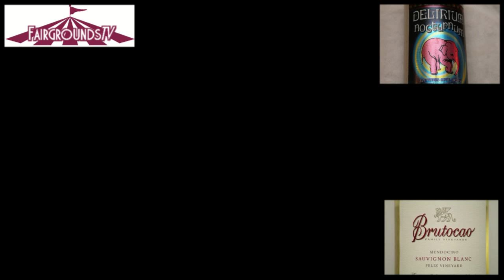Dreaming Tree Crush - Fairgrounds Wine and Spirits Video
Oddly enough "The Dreaming Tree" and "Crush" are our two favorite Dave Matthews songs so we had high hopes for his new wine Dreaming Tree Crush Red. Watch it crash into Pete. Yeah.